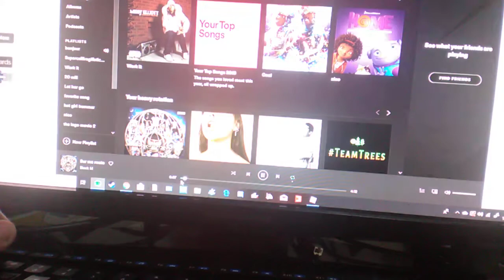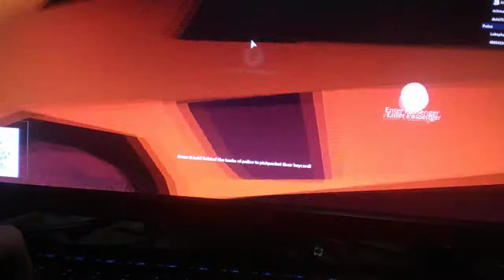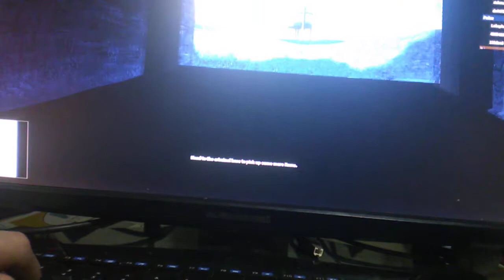Roblox jailbreak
First gaming video